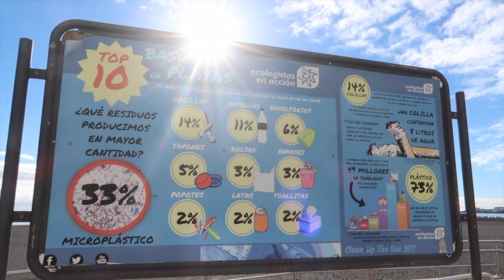Ile kosztują wakacje na WYSPIE KANARYJSKIEJ - La Palma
Podliczyłam ile kosztowały mnie mini-wakacje, na jednej z Wysp Kanaryjskich w zimie, śpiąc w tanim hostelu, żywiąc się w supermarkecie i korzystając z miejskich autobusów.

Czym nagrywam?

muzyka:
1. Danell Arma - Shift
2. Sir Cubworth - Orbital Romance